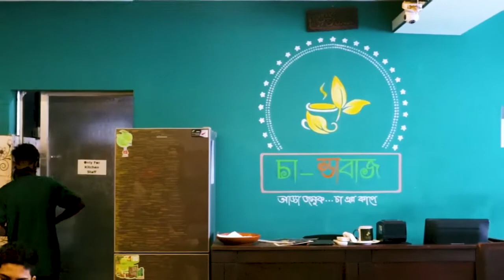Cha-ddabaaz || best place for adda in dhanmondi || best narikel cha ever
This video is all about cha - ddabaaz
this is one of the best place for adda in Dhanmondi
thay providing many kinds of snacks but in my opinion
their best item is narikel cha in fact according to me
this is the best narikel cha ever
I will read each and every comment and try my best to give replies

Link